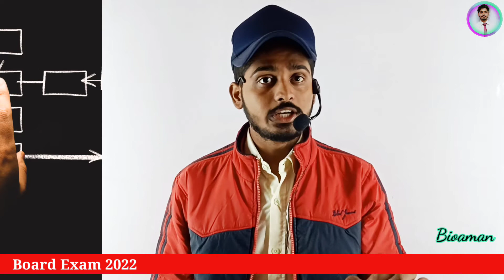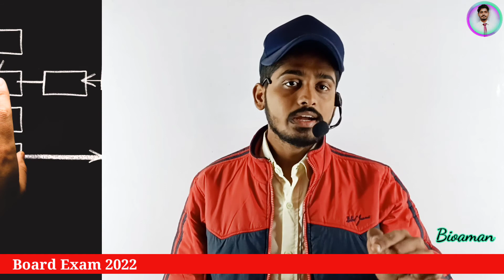सावधान 12th Board Exam 2022 वाले छात्र | Board Exam Notice 2022 | board exam motivational video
सावधान 12th Board Exam 2022 वाले छात्र | Board Exam Notice 2022 || Board Exam tips || Board Exam 2022 || Board Exam Motivational video 2022

Regards
Mr. Bioaman
Educator / Motivational Speaker / Career Coach
Bioaman Motivation